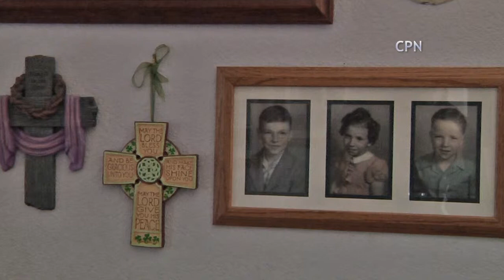Life Vest Brings Man Back to Life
A defibrillator which is worn outside the body is proving to be an effective bridge, saving lives as heart patients wait for an implanted defibrillator.